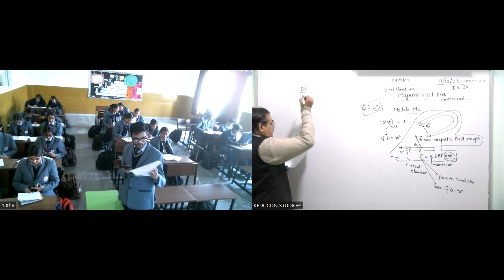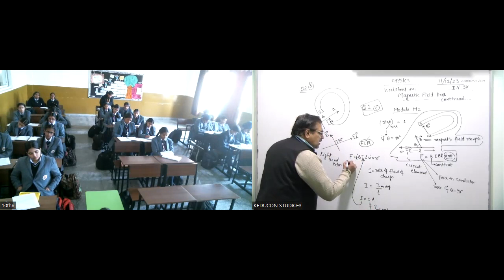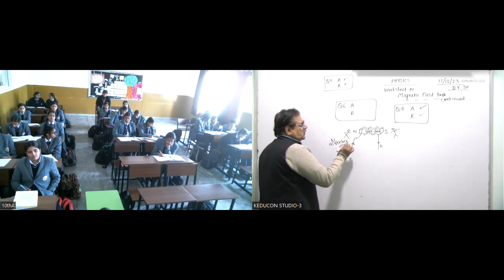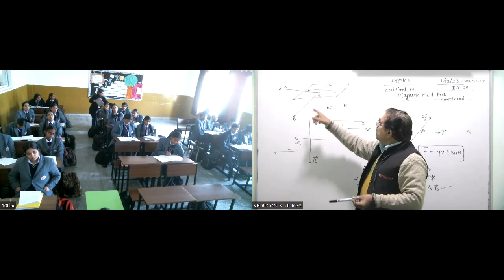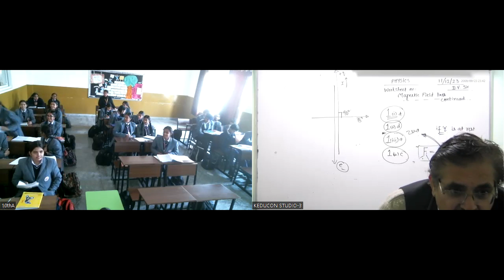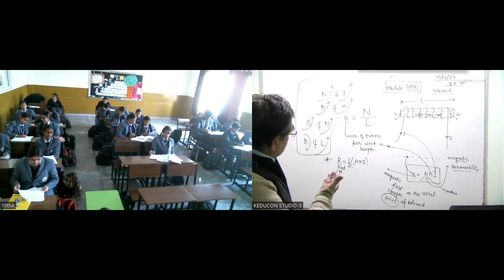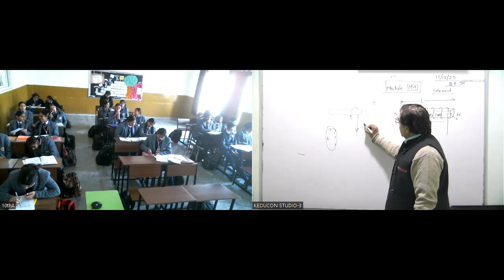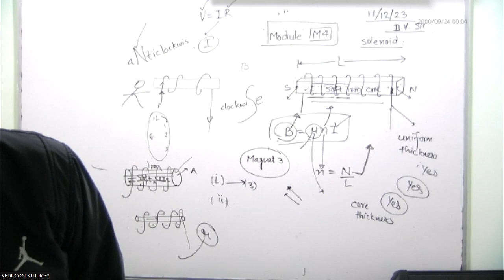Class-10 science 11-12-23